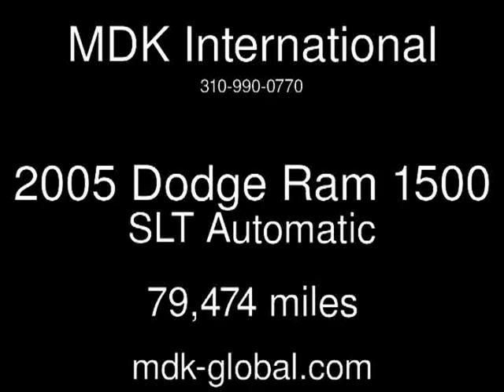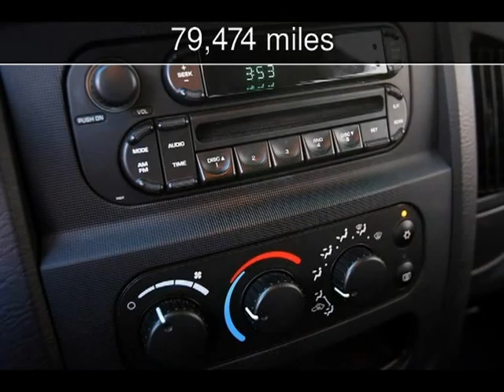2005 Dodge Ram 1500 SLT Used Cars - BURBANK,California - 2013-11-08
See more details about this used car This 2005 Dodge Ram 1500 SLT with 79,474 miles is for sale at MDK International.